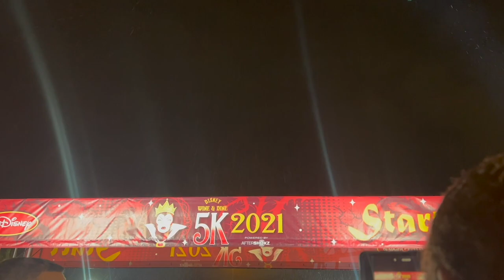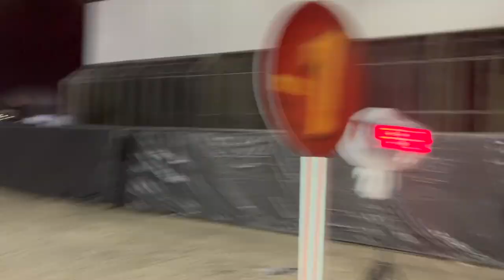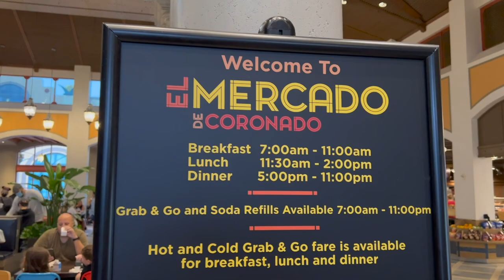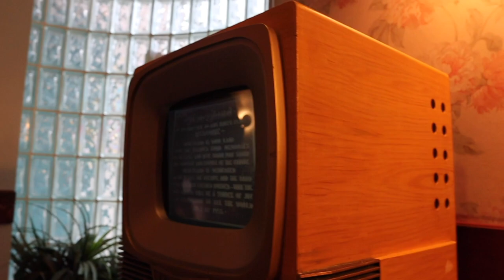What Do We Do Before We Inevitably End Up at EPCOT? | Rainy runDisney Wine & Dine Weekend 5K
RunDisney in person races are back and it feels SO good! Peter heads off to the 5K without Sarah and James so the babe could catch up on some rest (and avoid the rain!). Although some things are different, the magic is alive and well at the race. Peter runs through EPCOT with the biggest smile on his face! What a cool medal! After breakfast at our resort, we head to Hollywood Studios for some Lightning Lane rides and lounge hopping. We inevitably end up at EPCOT before turning in early to get good rest for the 10K. It's good to be home!